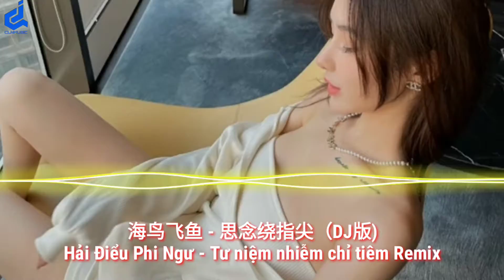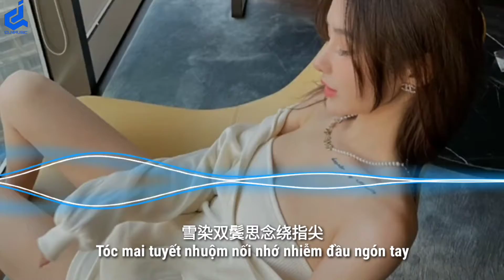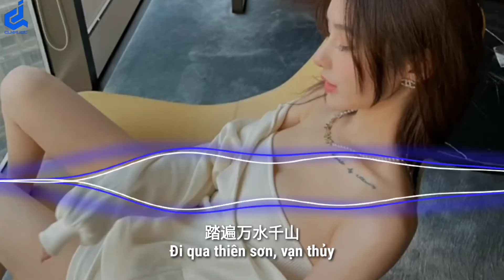[ Lyrics, Vietsub ] 海鸟飞鱼 - 思念绕指尖（DJ版)Hải Điểu Phi Ngư - Tư niệm nhiễm chỉ tiêm Remix || TikTok 0:02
海鸟飞鱼 - 思念绕指尖（DJ版）

作词：王敬苹

作曲：王敬苹

编曲：毅然音乐

和声：雪无影

混音：宋马超

制作人：米奇

尚若等到那一天

和你再续写前缘

再次重逢桃园的桥边

看那伊人抚琴弦

一醉梦千年

怎奈夜深等不到月圆

如果回到那一天

风花雪月的从前

看你嫣然一笑的侧脸

等你山高路远

踏遍万水千山

雪染双鬓思念绕指尖

十月风它吹送着秋天

三月雨它坠落在春天

你问我何时归期

又不知在哪里

是我的最遥远的距离

不要问爱何时会相遇

尚若在最初梦的那里

最无尽的是思念

你来过的夏天

在我的漫长寒冷冬天

尚若等到那一天

和你再续写前缘

看那伊人抚琴弦

一醉梦千年

如果回到那一天

风花雪月的从前

等你山高路远

踏遍万水千山

最无尽的是思念

你来过的夏天

尚若等到那一天

和你再续写前缘

看那伊人抚琴弦

一醉梦千年

如果回到那一天

风花雪月的从前

等你山高路远

踏遍万水千山